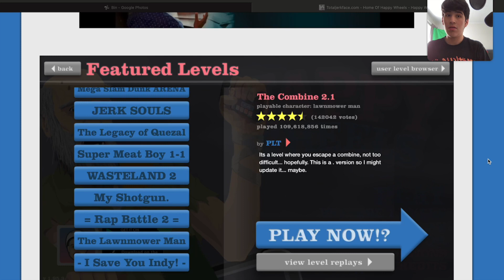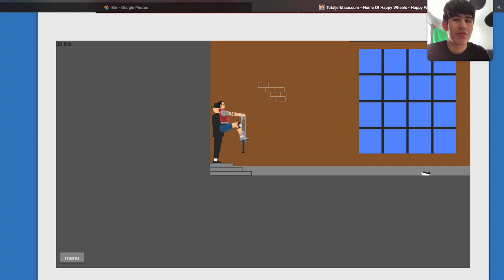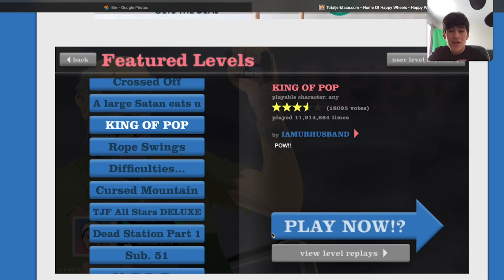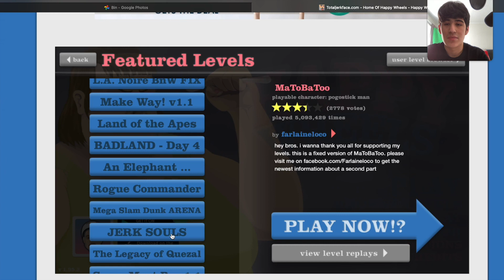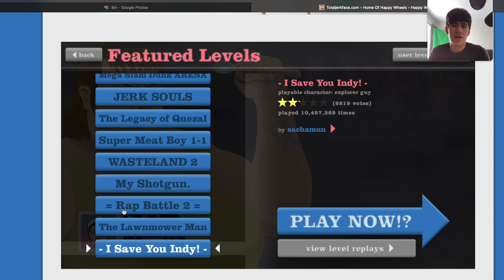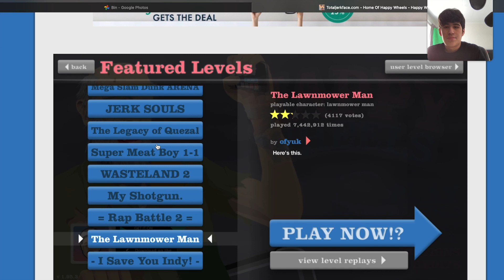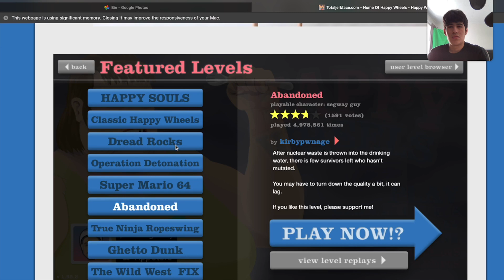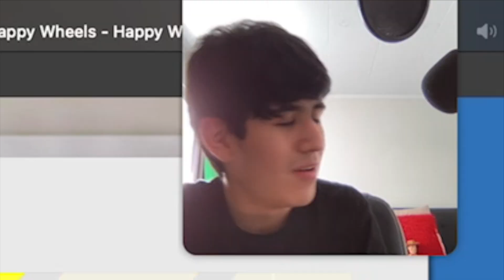Worst Chain Reaction EVER!!!! - Happy Wheels